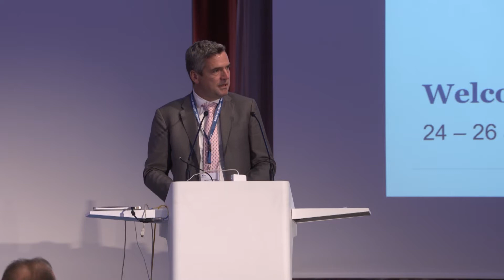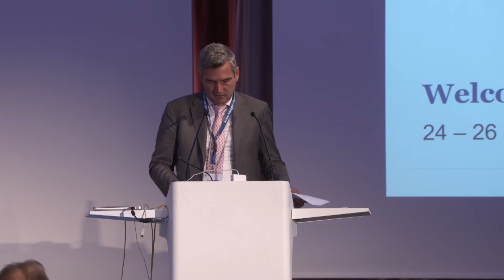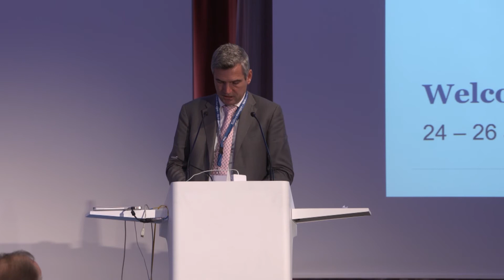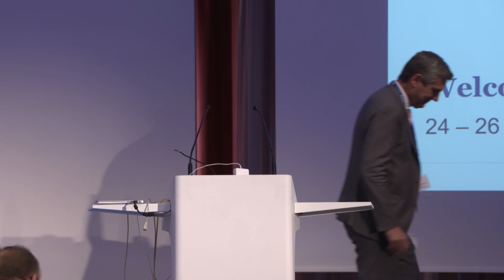Herbert DORFMANN, Member of the European Parliament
Welcome Speech

International Conference on Trends and Official Control, 24 to 26 June 2019 in Berlin